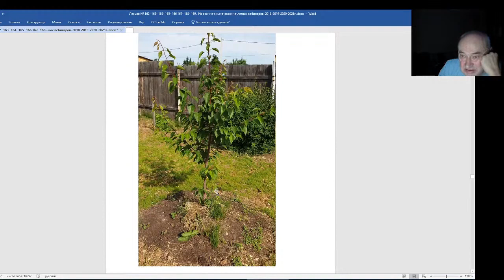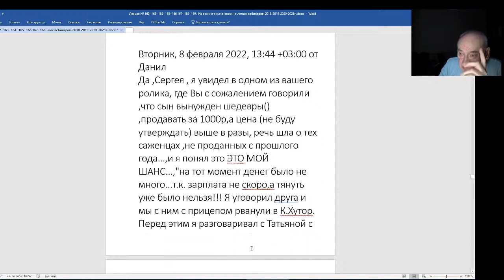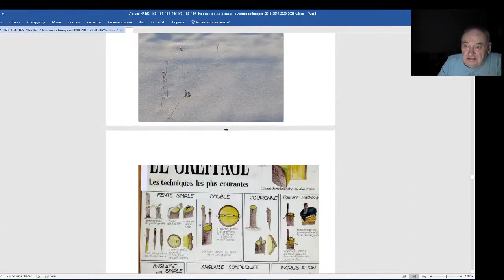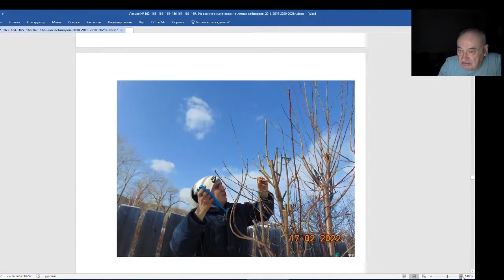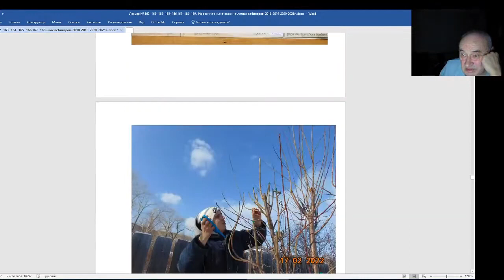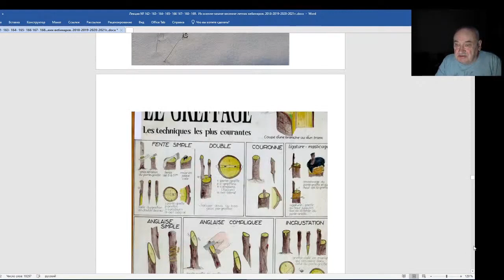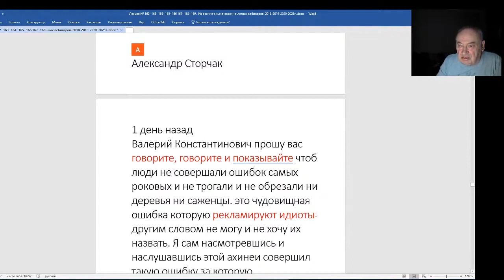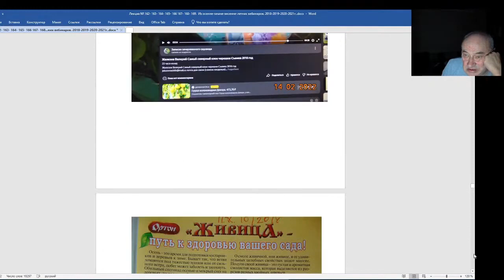Железов Валерий Вебинар 171 Коротко о разном